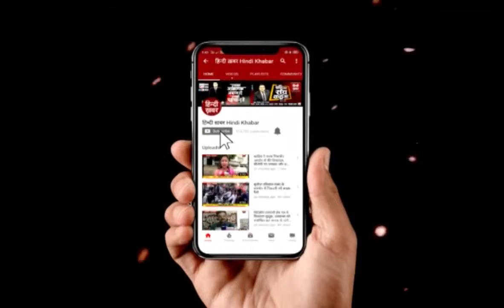CM कमलनाथ ने सिंगाजी थर्मल पॉवर प्लांट की दूसरी यूनिट का किया लोकार्पण